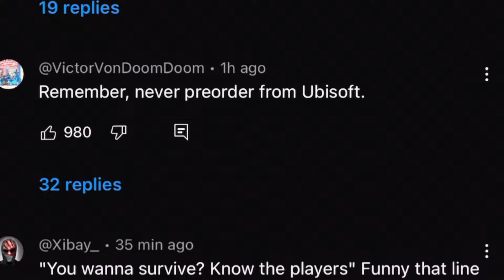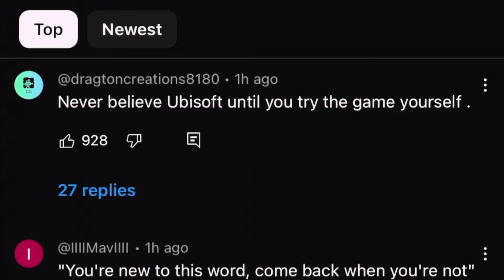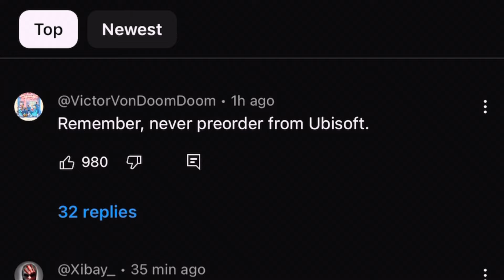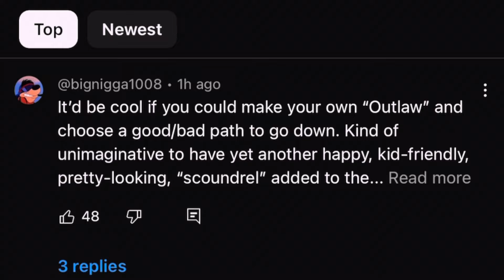Star Wars Outlaws Just f’d EVERYONE…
Ubisoft just can't seem to get it right. While Star Wars Outlaws look great on the surface, a more sinister evil lies underneath. Ubisoft's strategy with Star Wars: Outlaws—requiring a download for what could potentially be a massive game file—may come across as taking the "cheap way out." This approach not only demands more from the player in terms of bandwidth and data but also risks alienating those with slower or limited internet connections, thus impacting the overall accessibility and enjoyment of the game.